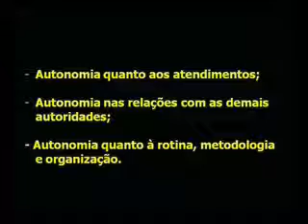Palestra: O Conselho Tutelar de Alta Performance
Trecho da palestra:
Conquistando o Conselho Tutelar de Alta Performance com o palestrante Luciano Betiate.